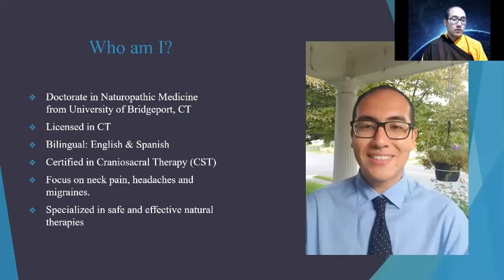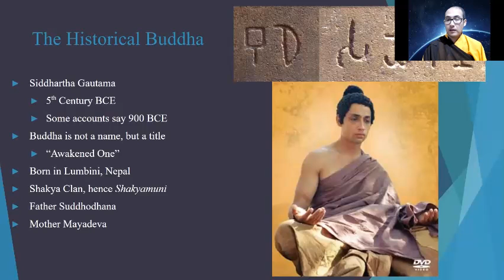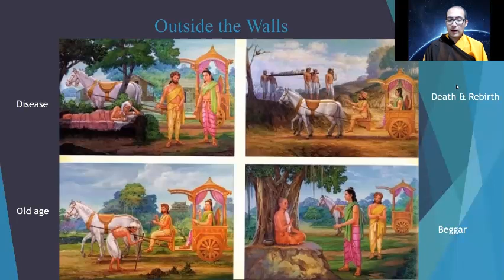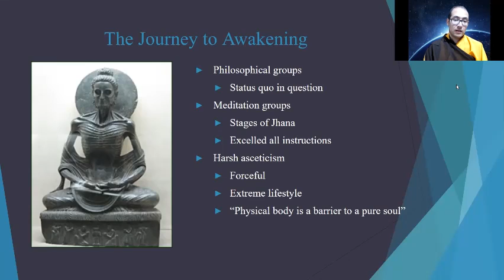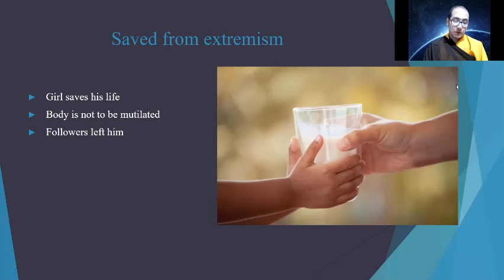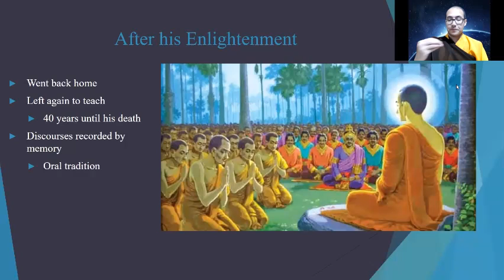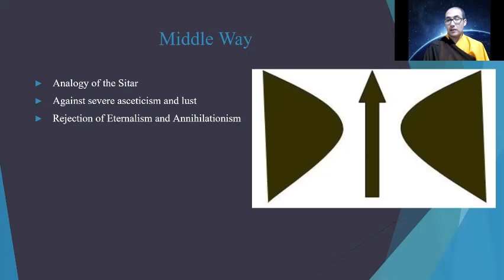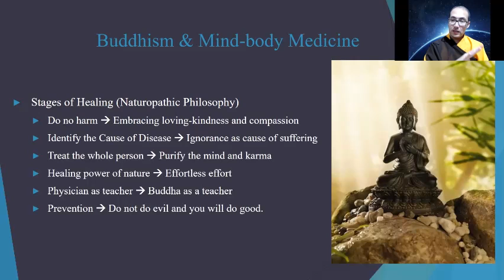Life of the Buddha | Introduction to Meditation | Naturopathic Mind-Body Medicine | The Six Tenants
Watch this presentation to learn how Siddhartha Gautama, known as the Awakened One (or Buddha), went through his own painful and gratifying journey to end his passion and achieve insights into the nature of his own reality. According to his teachings today, we all have the ability to achieve inner peace by practice and mindfulness.

At the end I speak on how Meditation can be applied to the Naturopathic Principles (or Tenants), which harmoniously guides you to a better lifestyle.

My Purpose in this Channel is to Inform you and Educate on How to Solve and Feel Better from your Illness by Providing all Sorts of Options that are Scattered throughout the web. The Internet is a Full of Promises and Conflicting Information when it Comes to Finding the Right Cure for your Illness. I will Attempt to Ease the Process. Some of the Conditions I am About to Discuss in this Channel Include but NOT Limited to: Depression, Psoriasis, Pregnancy, Acid Reflux, Anxiety, IBS, Acne, Hemorrhoids, and many more. I will also be Recommending Guides, Systems, Programs, Coupons, Discounts and Best Values for Recommended Systems, Programs or Guides to Particular Conditions.